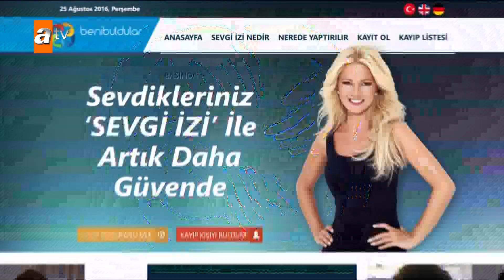Sevdikleriniz için sevgi izi yaptırın - Müge Anlı ile Tatlı Sert 12 Mayıs 2022